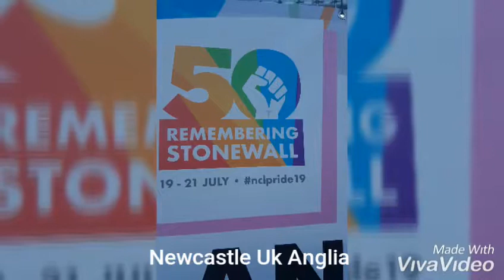Festival Newcastle Uk Anglia